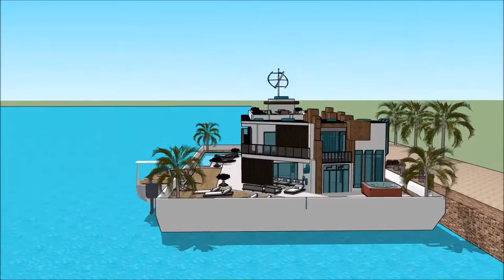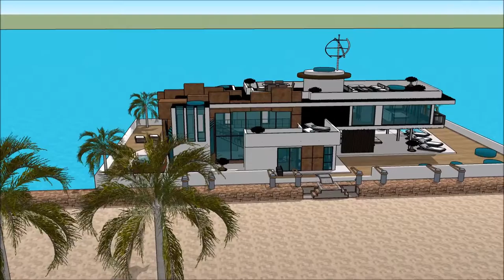ПЛАВУЧИЙ ДОМ MOSCOW INTERNATIONAL BOAT SHOW 2018 Yacht Show 2018 Superyachts and Mega Yachts House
The houseboatzania launching an innovative high-end luxury yacht houseboat home design potentially as a display of exhibition of the ПЛАВУЧИЙ ДОМ MOSCOW INTERNATIONAL BOAT SHOW 2018 Yacht Show 2018  Superyachts and Mega Yachts  House.

The collection of the Houseboatzania concept of ПЛАВУЧИЙ ДОМ MOSCOW INTERNATIONAL BOAT SHOW 2018 Yacht Show 2018  Superyachts and Mega Yachts  House consists of high luxury and architectural art pieces in minimalism combined with living on the waterfront of the harbour of

The houseboat yacht design has the basis to sustain living with high standards and contemporary structural design at ПЛАВУЧИЙ ДОМ MOSCOW INTERNATIONAL BOAT SHOW 2018 Yacht Show 2018  Superyachts and Mega Yachts  House with numerous of prospects for excessive living and celebrating the desire of life worldwide: